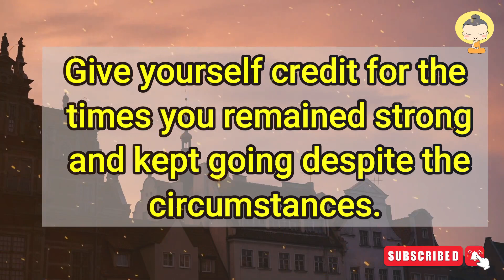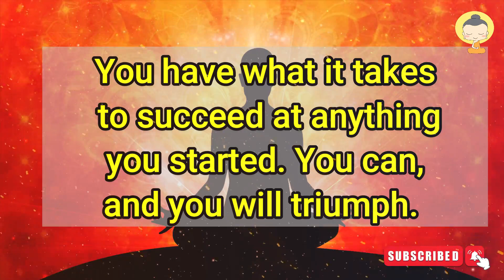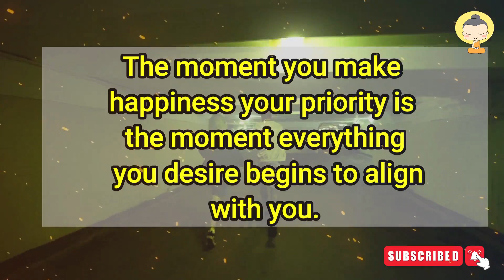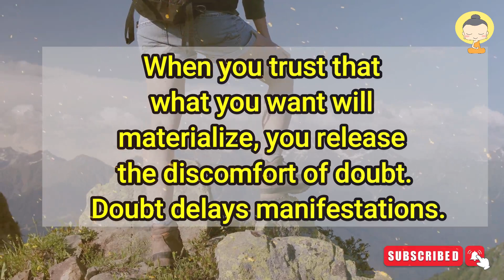11:11 ~ Urgent Message from God | God's Message for you | Angle Message | law of attraction quotes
11:11 ~ Urgent Message from God | God's Message for you | Angle Message | law of attraction quotes

Angelic 1111 blessings for you.
This message is for whoever needs it.
This message is from Law of Attraction 11:11

1. God message for me today
2. God message for me
3. God message
4. God's message
5. God message for you
6. Message from god
7. God blessings message
8. God throughs
9. God's message for me today
10. Universe message
11. God's message for me
12. God's message today
13. Message of god
14. Jesus message
15. God message for you today
16. God's message for you
17. Message from the universe
18. Urgent message from god
19. God message tarot
20. Angels message
21. Jesus message
22. God Blessings message
23. Godly quotes
24. Bible quotes
25. Bible message
26. Quotes god
27. Faith god quotes
28. Bible god quotes
29. Life quotes
30. Jesus quotes
31. Faith quotes

Law of Attraction 11:11 Copyright Disclaimer under Section 107 of the copyright act 1976, allowance is made for fair use for purposes such as criticism, comment, news reporting, scholarship, and research.